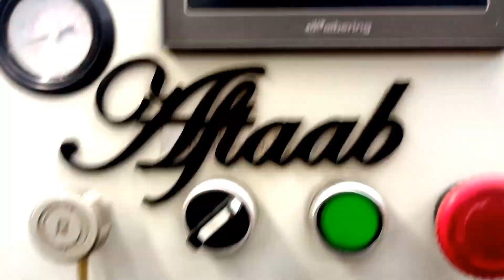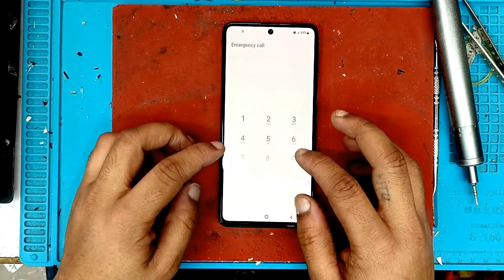SAMSUNG M31S BROKEN GLASS REPLACEMENT || SPARE REPAIR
IMPORTANT  MESSAGE :-

PUNCHIG TIME :-
vacuum time :- 15 second
holding time :- 7 second
Hey friend :-
vicky this side & thank alot for watching my videos. please "LIKE" the video if you enjoyed watching or also "COMMENT" if you want to Suggest something or Appreciate.
{ TO GET ANY WORK DONE, MESSAGE ON INSTAGRAM }

SHOP ADDRESS :-
 new delhi, karolbag, gaffar market, gali number 18, hira plaza, shop number 6, shop name - mobile complete solution
Questions :-